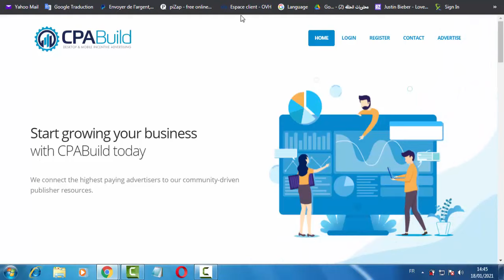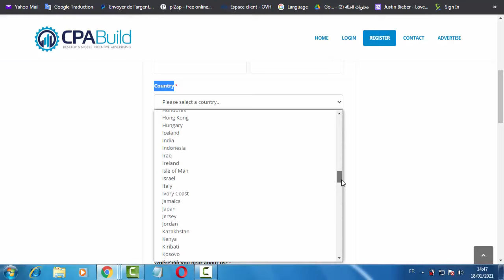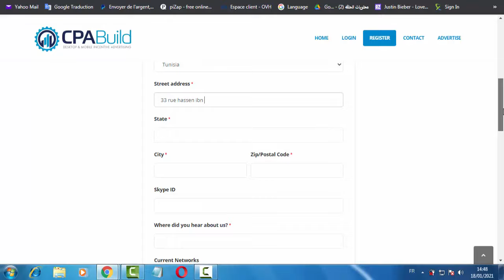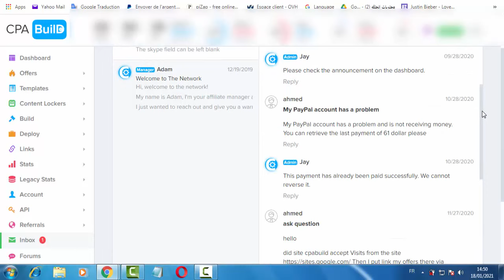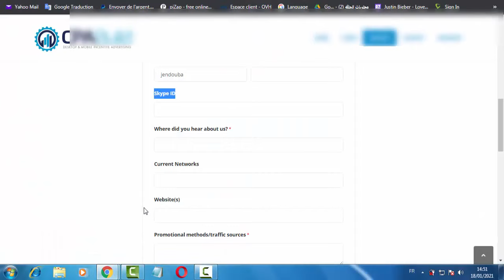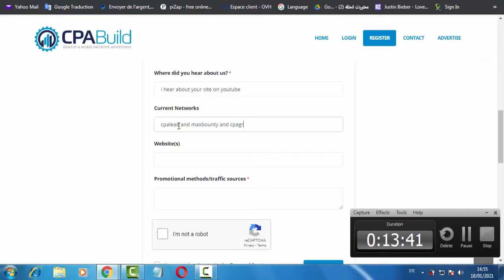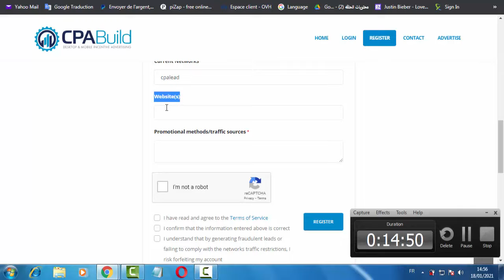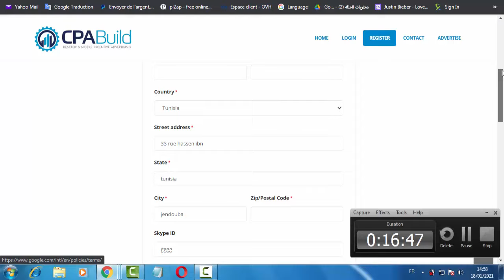شرح التسجيل في cpabuild | بعد التحديث الجديد | 2021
إذا كان ليس لديك موقع يمكن تركوها فارغ ليس ضروري أن تقوم بأضافة موقع .
city تعني مدينتك